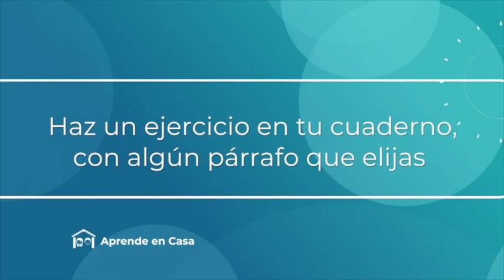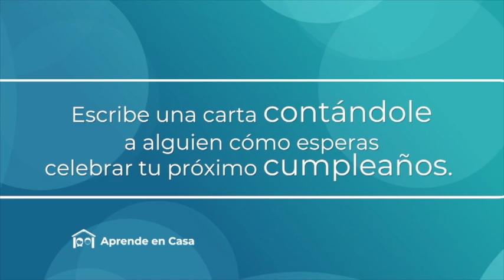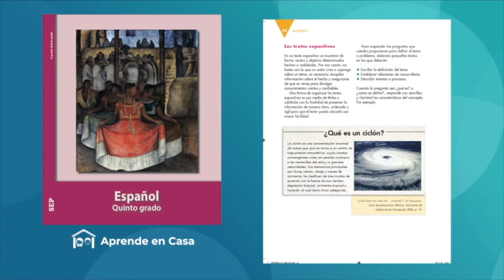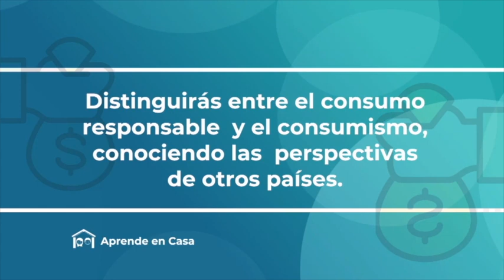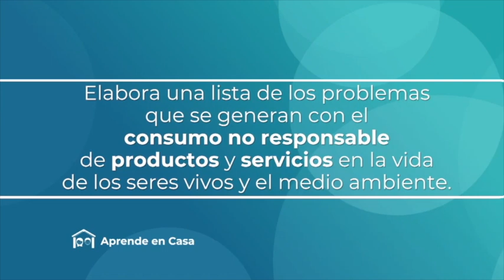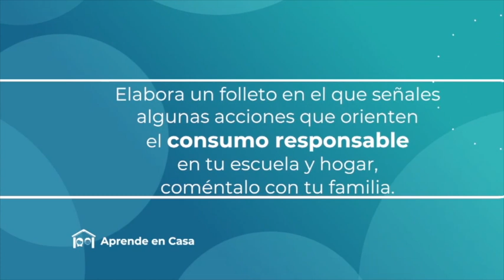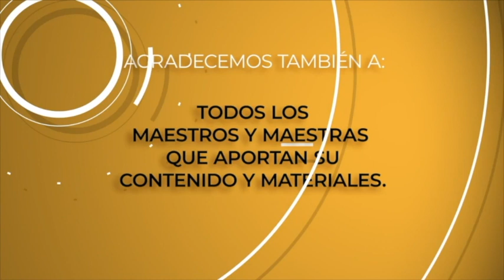AprendeEnCasa | Primaria 5to y 6to | LENGUA MATERNA ESPAÑOL | GEOGRAFÍA | 24 de Abril 2020